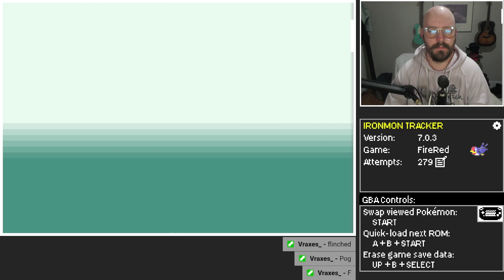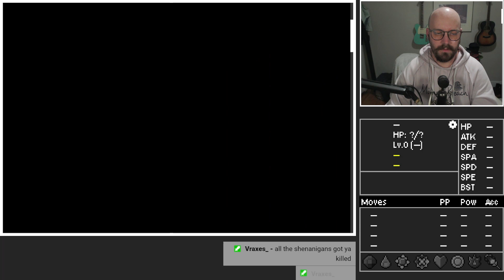Dingus Amingus (i'm running out of titles lol) ~ INSANE Randomized Pokémon Challenge (Kaizo Ironmon)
Catch me LIVE on YouTube & Twitch, Monday-Friday at 6am EST